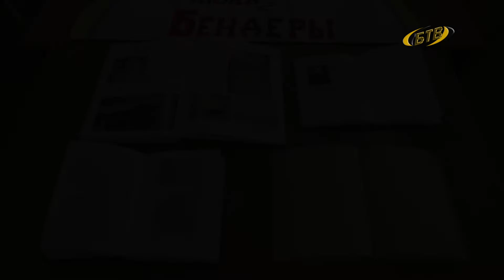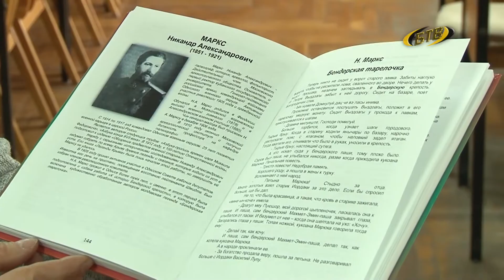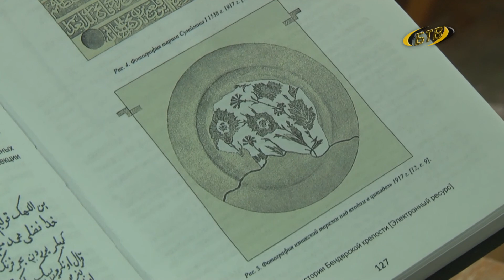Городские легенды: роковая тарелочка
Город, овеянный славой. Окутанный мифами и легендами. Вот одна из них: над цитаделью пролетал знаменитый барон Мюнхгаузен. Почти правда. Во всяком случае, упомянутое ядро в крепости точно есть. Сам барон штурмовал Бендеры, этим и оставил о себе память. В том числе в городских легендах. Об одной из них – эта история.